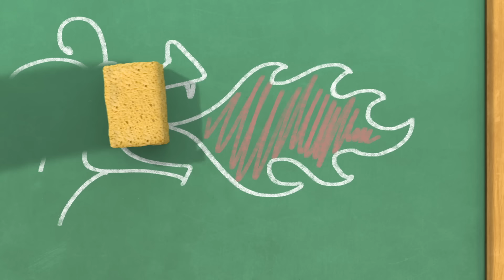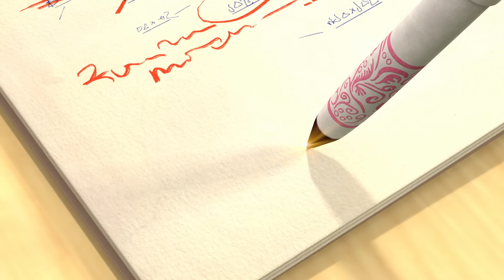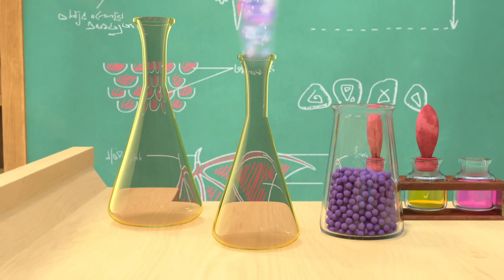Царевны 👑 Сила волшебства 🌟🌟🌟 Сборник мультиков для детей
Письмо
Староста
Капризика
Важные дела
Отважный поступок
Шестилапый
Волшебная музыка
Колдуем вместе
Сон Марлен
Занимательная аэродинамика
Туманный лабиринт